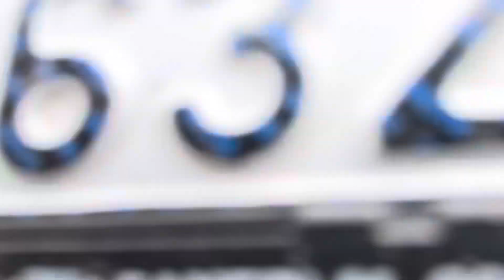Top rack for Adventure 390 | Mad over bikes top rack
In this video, we will show you the step by step
Procedure of installing a Top rack for KTM Adventure 390 From Mad Over Bike.
So in the package we received a back rest, top rack plate, support systems for the plate which includes 2 bars and a plate to be mounted under the seat panels.
Kindly watch this video till the end and Follow the step by step Procedure shown in the video.
And if you still find any difficulties please ask in the comments section below 👇🏼